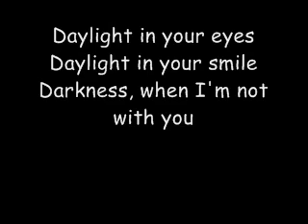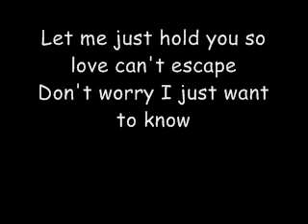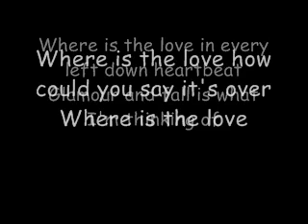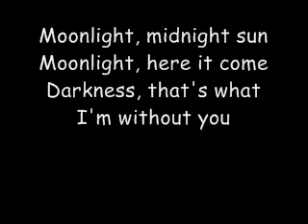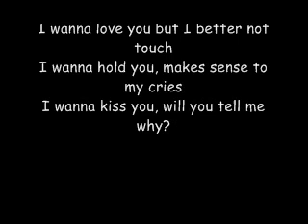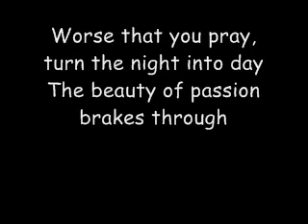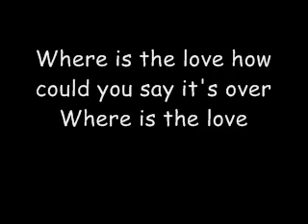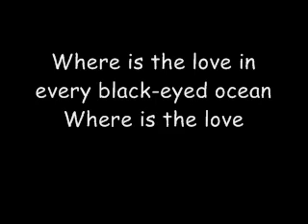Baracuda - Where is the love. + lyrics